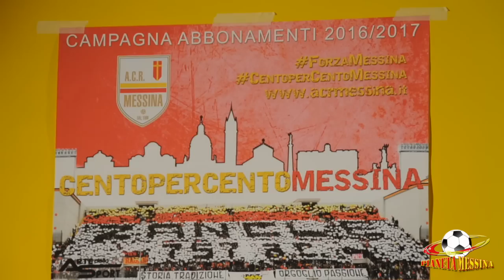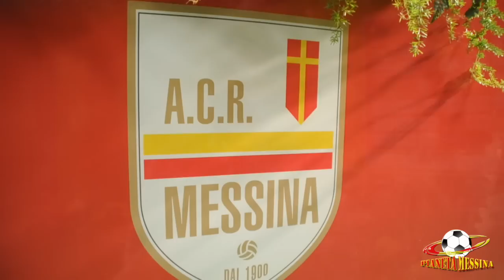"ABBONATEVI, SARA' UN MESSINA DI ALTA CLASSIFICA"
Produzione Pianeta Messina